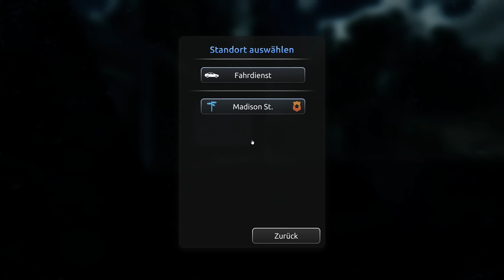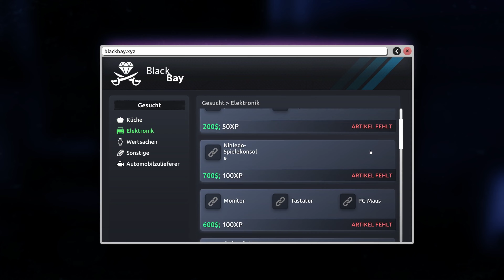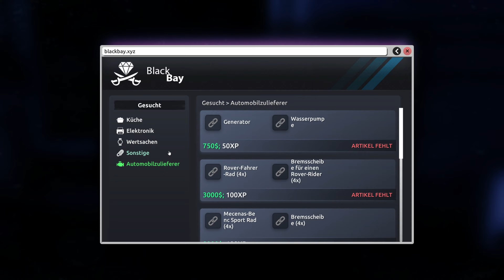4. Thief Simulator 2 - Gesucht Und Gejagt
Unser nächster Auftrag lautet: In 105 die Küche zu fotografieren. Kann nicht so schwer sein. Ok, vielleicht doch. Auf einmal hängen hier Poster und die Polizei lässt mich nicht in ruhe. Da braucht man schnelle Beine.